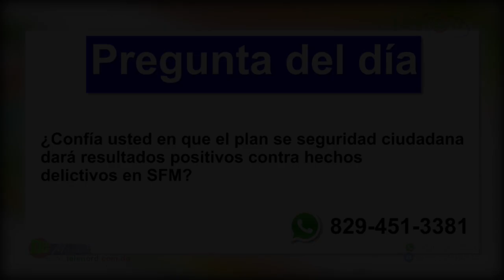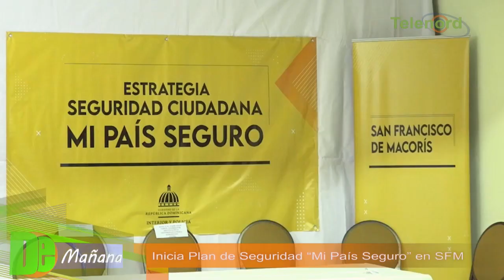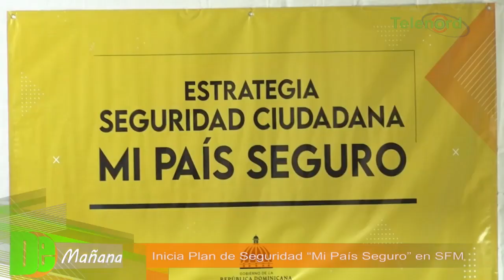Inicia plan de seguridad "Mi País Seguro" en SFM - Tema central en De Mañana